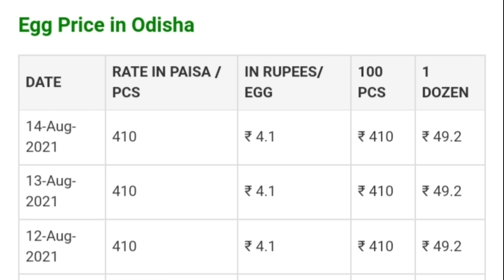14/08/21 କୁକୁଡ଼ା, ଅଣ୍ଡା, ମାଂସ, ମାଛ ଦର Today Suguna, Pasupati, Vencob Broiler chicken rate in Odisha